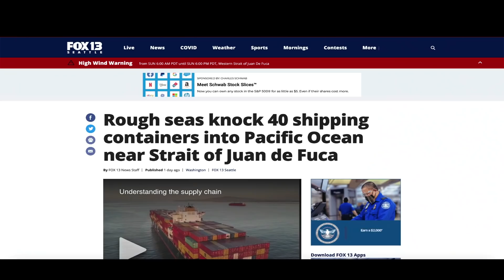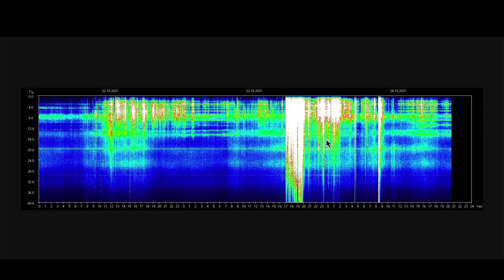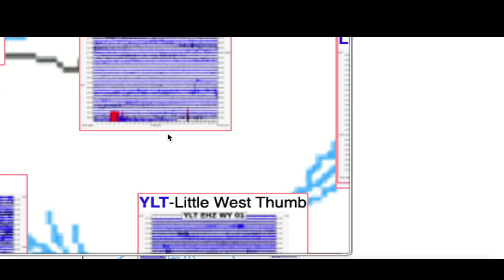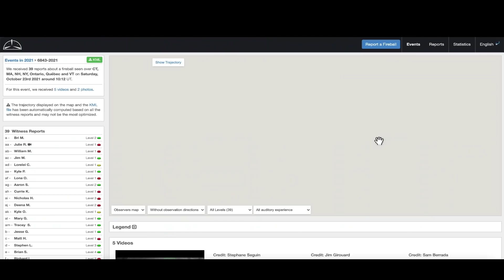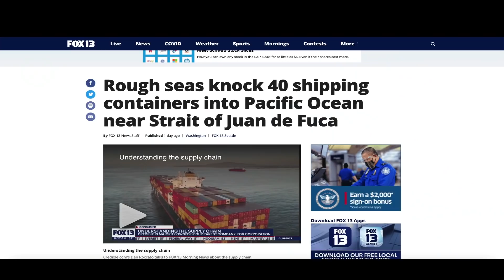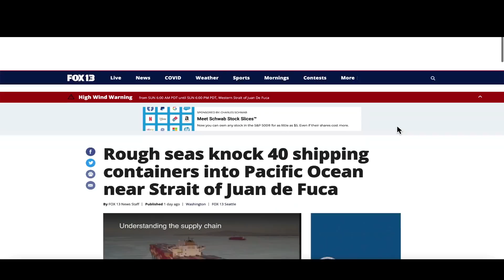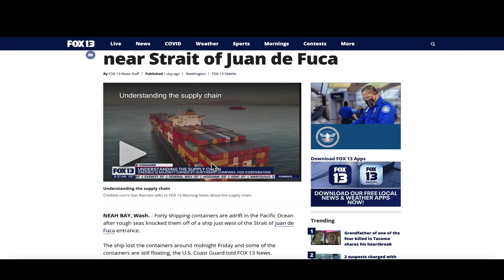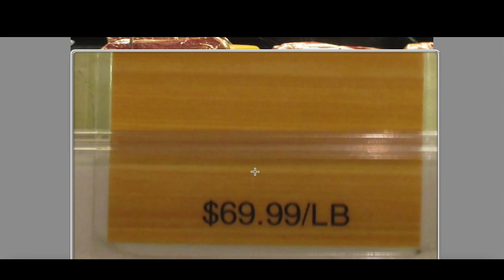They weren’t expecting THIS to happen!